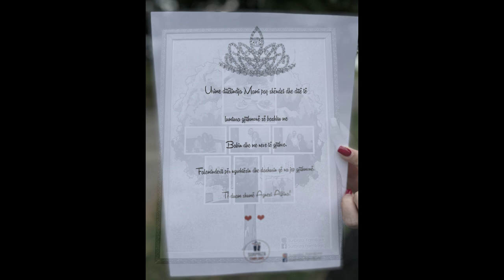Surpriza nga Gurbeti për Nënën...!!!